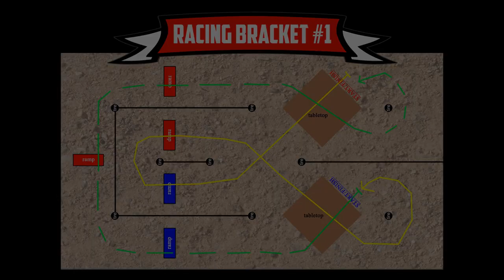Pro Mod Racing Bracket #1 - Aug. 20, 2017 - Trigger King R/C Monster Trucks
This is a variation on a crossover track, but without the over/under.
 This was more of a driver's track, as full throttle really could not be used.  We made some dirt tabletops that could be hit from every direction.  Race was on August 20, 2017 and was presented by Checkered Flag Hobby Country.